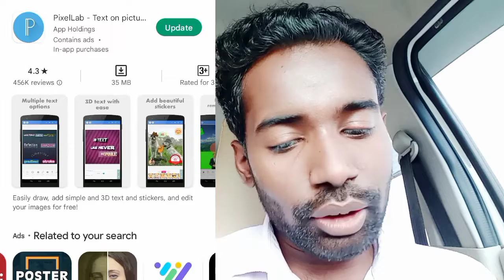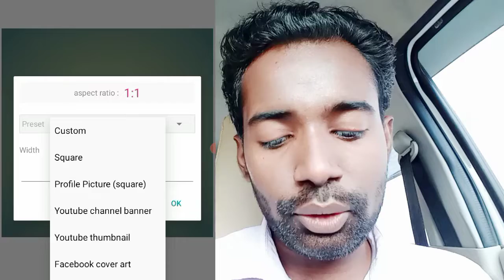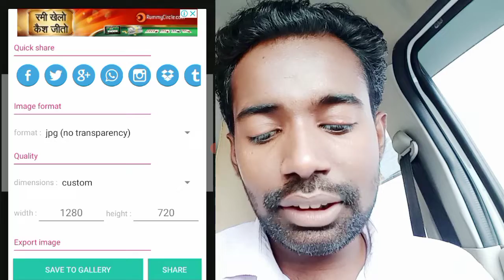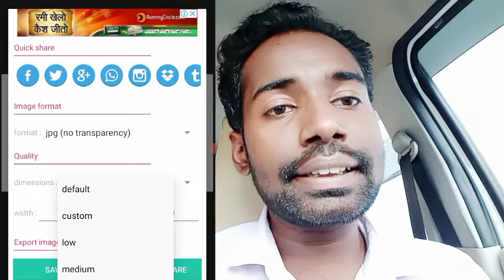Pixal Lab me Thumbnail kaise banaye? How to create thumbnails in Pixel Lab?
वीडियो में व्यूज कैसे लाए ll views kaise laye

Technical yogi image
Technical Yogi Blog
Technical Yogi website
Technical Guruji net worth
Technical Guruji wife
Technical Guruji salary
Technical Guruji Phone
Technical Guruji blog
Technical Guruji - Youtube
Technical Guruji Manager
Manoj Dey House
Manoj Dey Old photo

Technical yogi image
Technical Yogi Blog
Technical Yogi website
Technical Guruji wife
Technical Guruji salary
Technical Guruji Phone
Technical Guruji blog
Technical Guruji - Youtube
Technical Guruji Manager
Manoj Dey House
यूट्यूब पर वीडियो अपलोड करने का सही समय
वीडियोस यूट्यूब
Nitya
यूट्यूब चैनल कैसे बनाये मोबाइल से
यूट्यूब चैनल लिस्ट
यूट्यूब पर चैनल कैसे बनाएं और पैसे कैसे कमाए
यूट्यूब चैनल सेट करें
How to grow YouTube channel Reddit
How To Add Thumbnail in Youtube Videos
With Your Android Phone?
यूट्यूब पर 1000 व्यूज के कितने रुपए मिलते हैं?
यूट्यूब पर व्यूज कैसे बढ़ाये इन हिंदी?
यूट्यूब चैनल को जल्दी से ग्रो कैसे करें?
यूट्यूब में अपने चैनल को पॉपुलर कैसे बनाएं?
Views kaise badhaye Instagram Par
वीडियो वायरल कैसे करते हैं
यूट्यूब वीडियो पर थंबनेल कैसे लगाएं
थंबनेल कैसे लगाएं
यूट्यूब पर सबसे ज्यादा देखा जाने वाला वीडियो कौन सा है?
यूट्यूब पर सबसे बड़ा चैनल किसका है?
भारत के नंबर वन यूट्यूब पर कौन है?
यूट्यूब पर सबसे फेमस कौन है?
यूट्यूब पर कितने चैनल है
यूट्यूब पर सबसे ज्यादा लाइक किसके हैं
How much Technical Guruji earn from YouTube?
Who is the owner of Technical Guruji YouTube channel?
How do I contact Technical Guruji?
Who is wife of Technical Guruji?